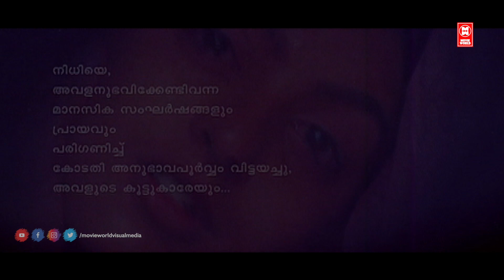"എനിക്ക് സ്വസ്ഥമായിട്ട് ജീവിക്കാൻ അയാളെ കൊന്നേ പറ്റുള്ളൂ! Manjupoloru Penkutti Climax Scene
Follow Our Whatsapp Channel MOVIE : MANJUPOLORU PENKUTTY
DIRECTOR : KAMAL
CAST : SANUSHA | Amrita | Suresh Krishna

The plot is about a teenage girl who is abused by her stepfather. The film stars Amrita Prakash, Lalu Alex, Suresh Krishna, Jayakrishnan and Bhanupriya. Alphons Joseph composed the music. The film was shot in Kochi and Paris.

|| ANTI-PIRACY WARNING ||
*COPYRIGHT PROTECTED*